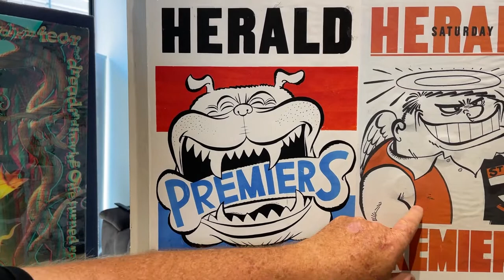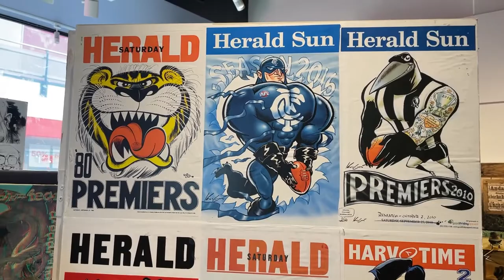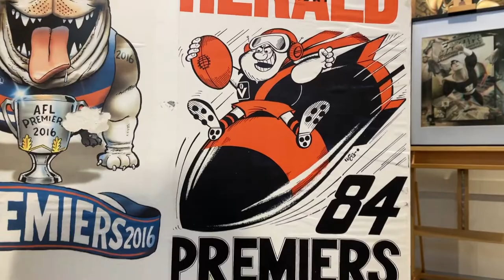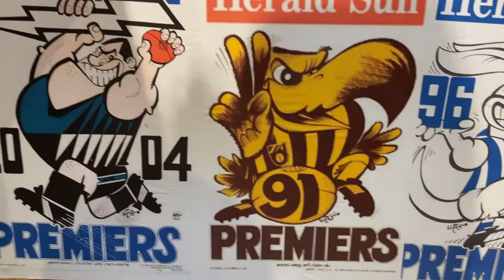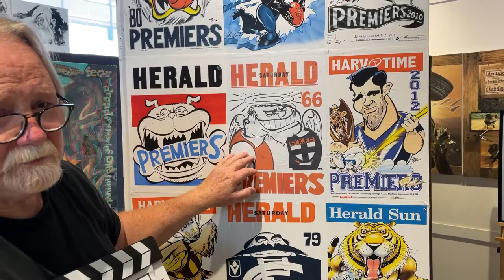ACM Museum Bites Weg's Footy Posters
Presented by Jim Bridges
Archives of The Australian Cartoon Museum

Hi, I'm Jim Bridges and I'm the president of the Australian Cartoon Museum.
Here in Melbourne, Australia and today's little cartoon news is about Weg's Footy Posters.

William Ellis Green OAM (12 August 1923 – 29 December 2008), who signed his cartoons "WEG", was an Australian editorial cartoonist and illustrator who drew the Australian Football League premiership posters from 1954 until his death.

In the 1954 VFL season, Green began drawing premiership posters of the winning teams of the Victorian Football League (VFL) Grand Final for the Weekend Herald.